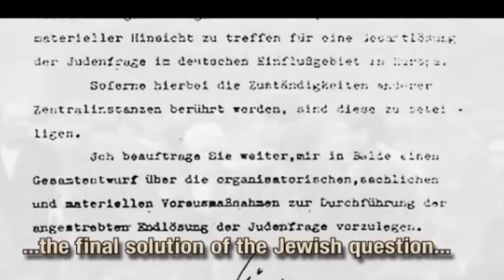Symphony of the suffering/Jewish Holocaust/passion & resurrection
Compilation of movies and images in sync with the symphony that is dedicated to the victims of the Holocaust and in the spirit of the passion of Christ. A Lenten project in honour of the immense love of God for all sinners and the innocents.